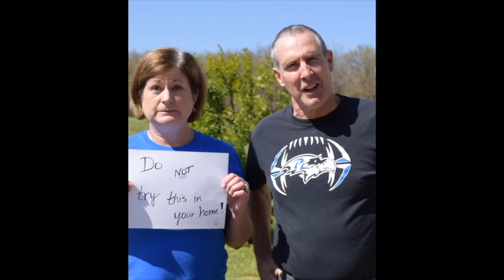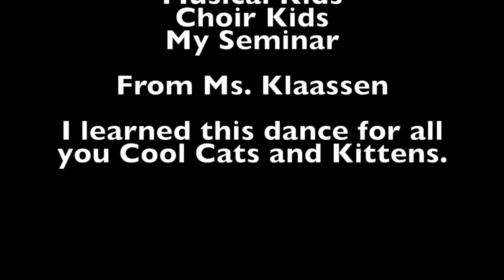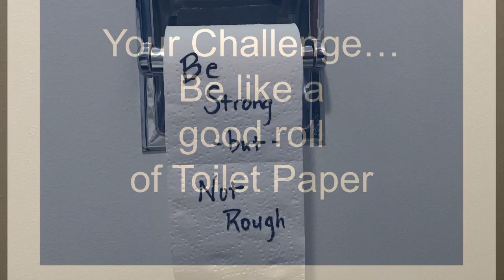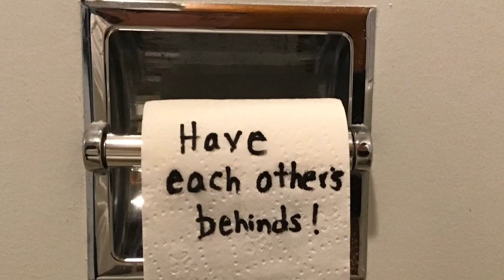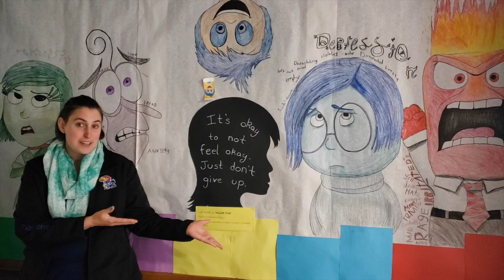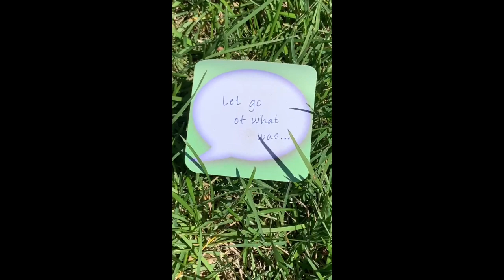Perry Lecompton High School Staff Message for Students & Seniors 2020!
Dedicated to our PLHS Students & Senior Class of 2020!
Film Edited by Jill Fitzmorris